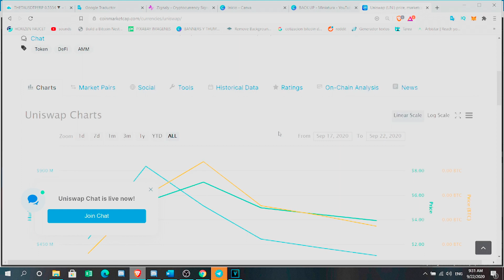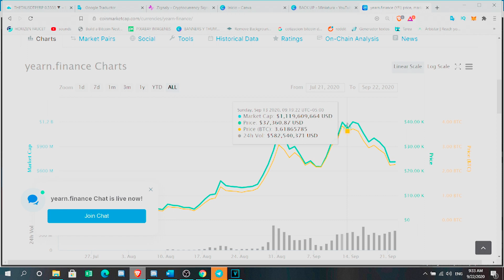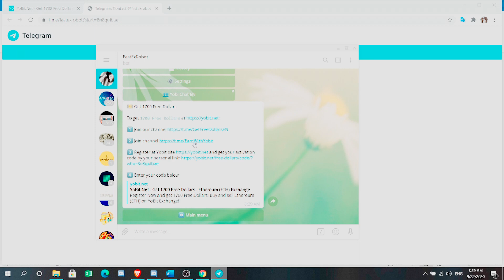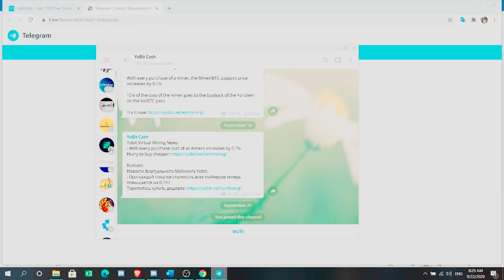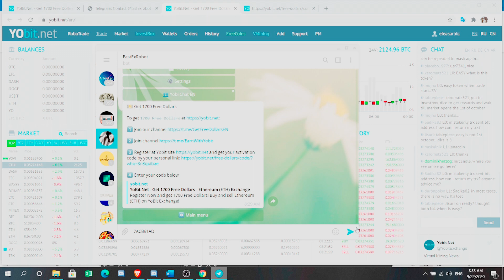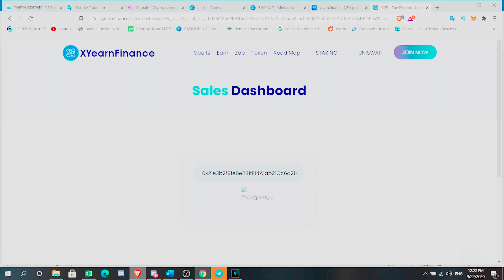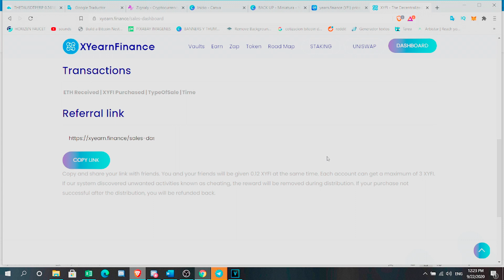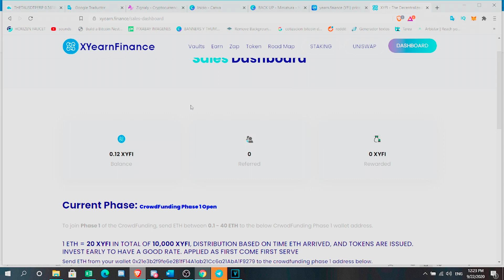CRIPTOMONEDAS GRATIS V61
TE PRESENTO UN AIRDROP CON EL EXCHANGE YOBIT.NET Y OTRO DE LA CRIPTOMONEDA XYFI, ESTE ULTIMO SE HA CONVERTIDO EN UN CROWFOUNDING EN DONDE ESTAN EN UNA ETAPA DE PREVENTA DE TOKENS, POR LO CUAL NO PARTICIPARE.

REFERAL ID: abcbitcoin

TESNET FUTUROS DE BINANCE

ABRE TU CUENTA EN ARBIEXCHANGE

ABRE TU CUENTA DE BITMEX

AIRDROP 0.12 XYFI

DONACIONES:
BTC: 1Ffk6epS1bQeB6koqs8je6qkjcrWaTv19Z
ETH: 0x21e3b2f9fe6e2B1fF14A1ab21Cc6a21AbA1F9279
LTC: LTftmwEKovgUtwrWB1M5AxQgUVEny8Qgd1
USDT (ERC-20): 0x88104a1ba00cca1616cc7c1d1a324a88e34f10cf